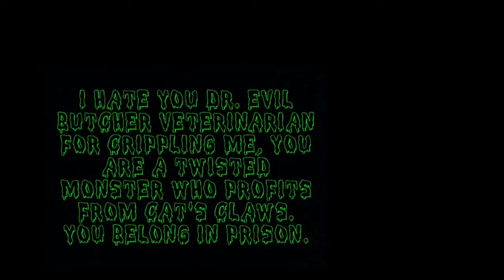A Declawed Cat Is A Handicapped Cat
Declawing has been banned in most all of Canada, VCA Pet Hospitals in Canada have stopped declawing, it is banned in New York State, 8 California cities, Denver, Banfield Pet Hospitals have stopped declawing nationwide and many states in the USA have bills in legislation to ban it.

WHAT DECLAWING IS
Declawing is a series of bone amputations. Declawing is more accurately described by the term de-knuckling and is not merely the removal of the claws, as the term “declawing” implies. In humans, fingernails grow from the skin, but in animals that hunt prey, the claws grow from the bone; therefore, the last bone is amputated so the claw cannot re-grow. The last bone of each of the ten front toes of a cat’s paw is amputated. Also, the tendons, nerves, and ligaments that enable normal function and movement of the paw are severed. An analogous procedure applied to humans would be cutting off each finger at the last joint.
Declawing, also known as onychectomy (än-ik-ek-tō-mē), is a major surgical and potentially crippling procedure that robs an animal of its primary means of defense. Declawed animals may be at increased risk of injury or death, if attacked by other animals. They are deprived of their normal, instinctual behavioral impulses to use their claws to climb, exercise, and mark territory with the scent glands in their paws.